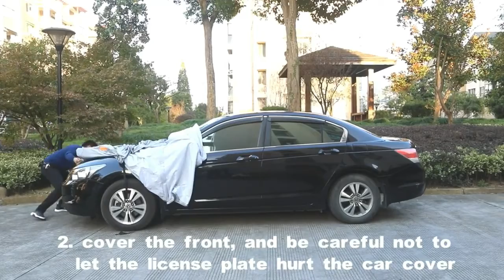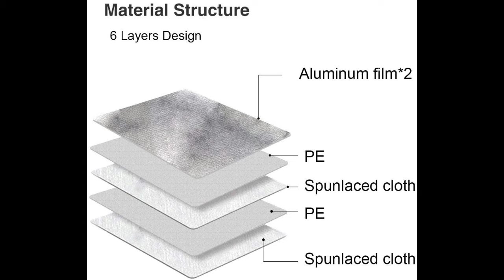6 Layers Car Cover Waterproof All Weather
6 Layers Car Cover Waterproof All Weather, Outdoor Car Covers for Automobiles with Zipper Door, Hail UV Snow Wind Protection, Universal Full Car Cover for  185" to 200"

Top 5 - Car cover(5 star rating by user) in amazon 2021

1►6 Layers Car Cover Waterproof All Weather
✔US Prices
✔IND Prices

2►Andykuang SUV Car Cover for Automobiles Waterproof All Weather Outdoor Cover Full Exterior Covers Rain Sun Uv Protection with Zipper ,Universal Fit for SUV(176"-193'')
✔US Prices
✔IND Prices

3►XicBoom Truck Cover 6 Layers, Waterproof Car Cover All Weather, Indoor/Outdoor Full Cover, Sun Rain Snow UV Protection with Cotton,Fit Truck-Length ( 211" to 229" )
✔US Prices
✔IND Prices

4► Autsop Truck Cover, 6 Layers Truck Cover Waterproof All Weather,Outdoor Dust UV Hail Snow Protection Pickup Cover,Universal PK-XL (Fit 230”to 242")
✔US Prices
✔IND Prices

5►Kayme 6 Layers Truck Cover Waterproof All Weather, Heavy Duty Outdoor Pickup Cover Sun Uv Rain Protection, Universal Fit (Length Up to 228") L
✔US Prices
✔IND Prices

All of these videos in this channel belongs to the website owner and the product owner. It's not a Promotional Video we are doing here. Just trying to introduce some Amazing gadgets with the world.